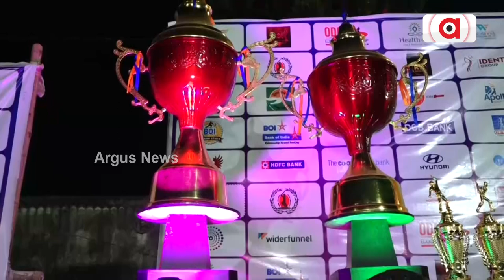Bhubaneswar Cricket Corporate League Starts, 16 Teams From Different Sectors Take Part In The Match